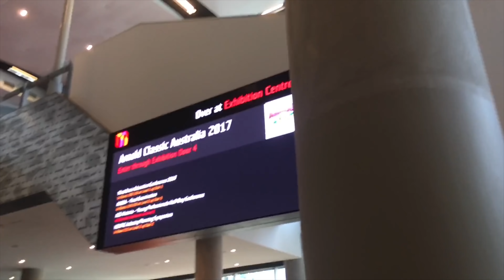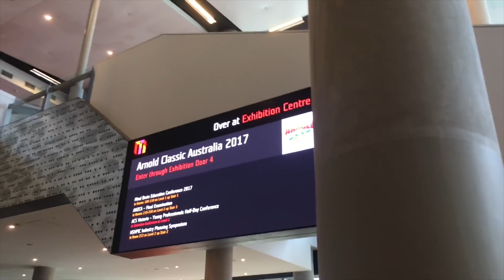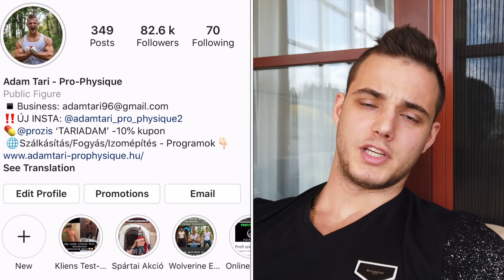AUSZTRÁLIA FITNESSZ EXPO VLOG 1/3 - Így szedj fel Csajokat! | CSUPASZ A PALI!!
Sziasztok! A mostani alkalommal egy kissé régebbi videót hoztam nektek. Ez a 2017-es AUSZTRÁLIAI FITNESSZ EXPO, ahol az Arnold Classic volt megrendezve. 3 napos volt ez az esemény és mind a 3 napot végig vlogoltam. A videóban elmondom, hogy miért is osztottam meg.. Jó szórakozást kívánok a videóhoz!

🔰TÖMEGNÖVELÔ PROGRAM
🔰ZSÍRÉGETÔ PROGRAM
🔰SKYPE BESZÉLGETÉS
🔰ONLINE SZEMÉLYI EDZÉS
🔰’TALÁLKOZZ VELEM’